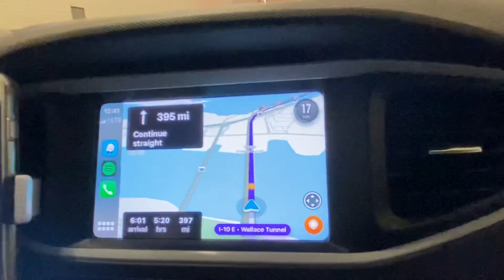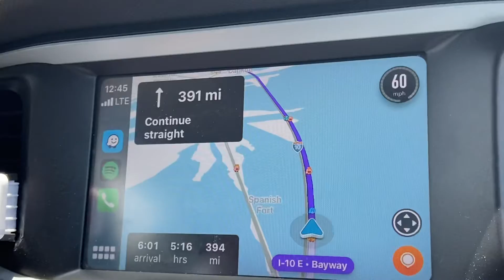Driving downtown Alabama